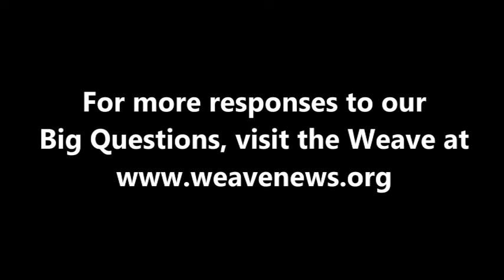Obiora Undechukwu - What is today's most underreported story?